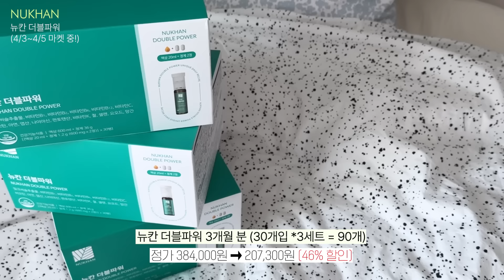-12kg❗️이렇게만 하면 안 빠질수가 없ㄷr.. 먹을거 다 먹으면서 뺀 꿀팁 🍽️ (폭식후대처,입터짐방지템,다이어트보조제,다이어트전후) | jianssi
안녕 씨앗들 🌱
오늘은 그간 문의가 많았던 다이어트 영상을 가지고 와봤어요 🏋🏻

64kg에서 52kg까지 감량하면서 터득한 저만의 팁, 마인드컨트롤, 입터짐 방지템까지
고루고루 모아봤는데요!

오늘 영상은 지난 다이어트 영상들에서 말씀드리지 않은! 바뀐 부분들에 대해
이야기를 해보았으니, 더 구체적인 이야기가 궁금하시면 제 다른 다이어트 영상을 봐주세요!

이번 영상 속 메인 주인공인 뉴칸 마켓은 오늘부터 4/5까지 진행되니까
최저가,, 역대급,, 혜택 놓치지 말고 꼭 겟하세요 💖

✨뉴칸 X 지안씨 최저가 마켓 ✨

🔎 마켓 기간
4/3(월) 오후 8:45~ 4/5(수) 오후 11:59 까지

❗️ 마켓 옵션
1. 뉴칸 더블파워 1개월 (30개입)
 정가 128,000원 ➞ 76,800원 (40% 할인)
⤷ 개당금액 : 2,560원

2. 뉴칸 더블파워 2개월 (60개입) + 7개입 추가 증정 (34,000원 상당)
⤷ 개당금액 : 2,177원

3. 뉴칸 더블파워 3개월 (90개입) + 7개입 추가 증정 (34,000원 상당)
  ⤷ 개당금액 : 2,137원

🎁 총 73명께 드리는 이벤트!

1. 선착순 이벤트
뉴칸 히알루론산 240 1box(30포 / 84,200원 상당) - 선착순 50명

2. 구매인증 이벤트
뉴칸 히알루론산 240 1box(30포 / 84,200원 상당) - 랜덤추첨 10명
인스타그램 지안씨 (@jianssi_), 뉴칸 (@nukhan.official) 계정 태그 후
인스타그램 스토리에 구매내역 인증한 분에 한해,
뉴칸 히알루론산 240 1box 10분께 증정

3. 샤넬 똑딱이 카드지갑 이벤트 (100만원 상당)
구매왕 1등, 가장 많은 제품을 구매하신 분에 한해 증정 (총 1명)
(구매왕 중복 시, 그중 랜덤 추첨하여 발송됩니다.)

4. 비비안웨스트우드 목걸이 이벤트 (17만원 상당)
구매왕 2등에게 증정 (총 1명)

5. 산타마리아노벨라 향수 이벤트 (13만원 상당)
구매왕 3등에게 증정 (총 1명)

6. 올리브영 상품권 이벤트
올리브영 3만원 상품권 증정 (랜덤추첨 10명)
구매인증 이벤트 참여 시 자동 참여됩니다!

✔️ 1인 구매제한 갯수 : 최대 5개
어떤 옵션을 선택하시든 5개가 최대 구매 제한 갯수입니다.
ex) 1번 옵션 2개, 3번 옵션 3개
ex) 2번 옵션 5개
= 최대 구매 시 : 3번 옵션 5개 ➞ 15개월치 + 7개입 5개 추가 증정

✨ 유통기한
2024년 7월 31일 (최근 제조된 신선한 제품)

🚚 배송 안내
-주문일 + 1일 발송 진행 (4월 3일(월) 주문건 ➞ 4월 4일(화) 발송)
-롯데택배로 발송됩니다.
(* 한정 수량 진행으로 인해 주문 폭주 시, 주문일 +1~2일 지연될 수 있습니다.)
(* 선착순 증정이벤트 해당 시 제품과 함께 배송됩니다.)
(* 주문 순으로 순차 배송 예정입니다.)

💳 결제 방법
[회원 결제] 체크/신용카드, 계좌이체, 무통장 입금, 휴대폰 결제, 네이버 페이
[비회원 간편 결제] 네이버 페이

✨CS 문의
카카오톡 플러스 친구 @뉴칸 OR 뉴칸 홈페이지 내 우측 채널톡 메시지를
남겨주시면 답변 도와드립니다.

00:00 start
00:39 영상 시작 전 체크해주세요!
01:18 다이어트 전후 비교
01:58 생활 속 살 안 찌는 꿀팁 1
02:54 생활 속 살 안 찌는 꿀팁 2
04:12 입터짐 방지템
05:46 다이어트 보조제
06:45 이번 영상 속 주잉공 ✨
11:51 마켓 옵션 소개
13:53 자주 먹는 효소
14:19 하고 있는 운동 1
15:26 운동 2
16:05 운동 3
16:47 outro